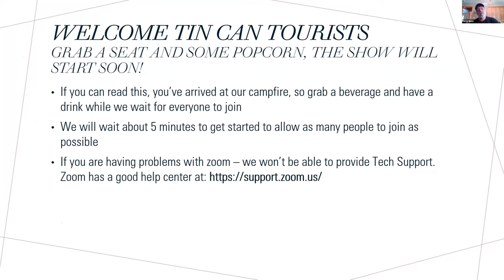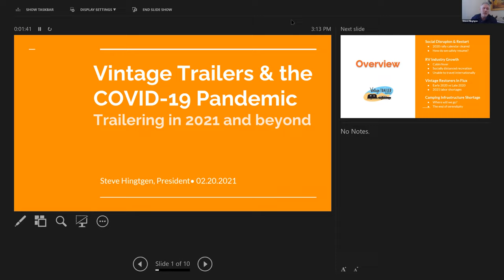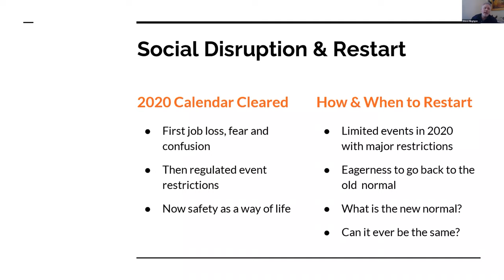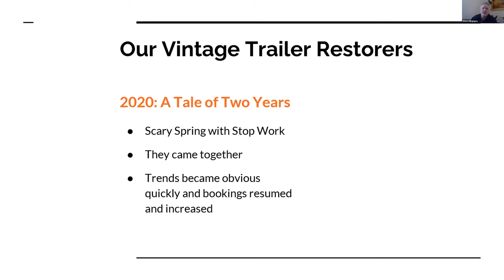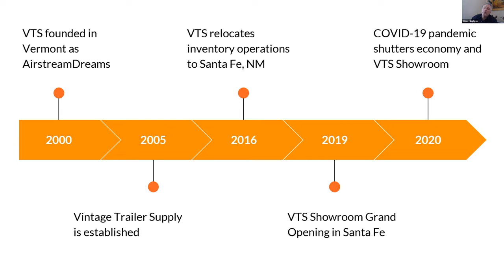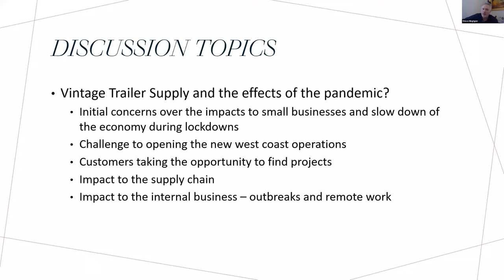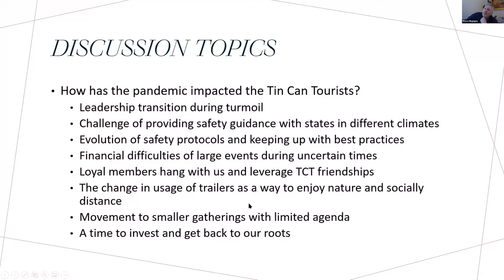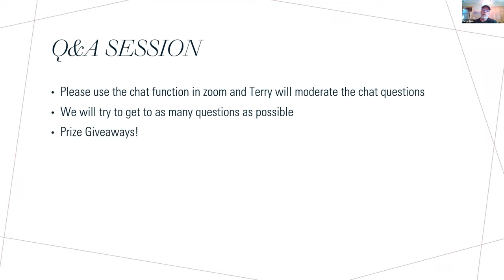Tin Can Tutoring - Vintage Trailer Supply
Vintage Trailer Supply founder and president Steve Hingtgen is featured in the Tin Can Tutoring virtual session.
Steve and Terry will discuss how Vintage Trailer Supply has been weathering the pandemic and how the vintage trailer hobby and industry have adapted and will need to adapt going forward.
Steve and Terry have an exceptionally broad vantage point on our shared passion of vintage trailers.